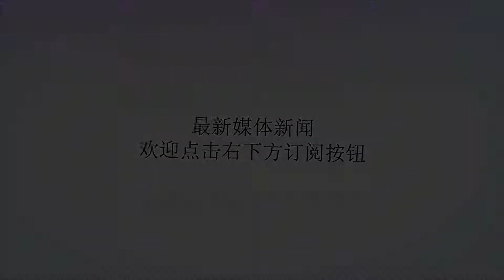力压拜仁边卫，格策成德甲工资最高的替补球员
谢谢！《图片报》盘点了德甲各队替补球员的薪资，格策以800万欧元高居第一，拜仁边卫拉菲尼亚和狼堡10号尤努斯-马尔勒（450万欧元）并列次席。替补年薪排名第四的是切尔西旧将迪桑托（沙尔克04，400万欧元），第五的则是27岁的前德国国脚克拉默（门兴，350万欧元）。《图片报》评论，26岁的格策依然没有从球场上的困顿中走出，不过他一点都不差钱，800万欧元的年薪让其成为德甲最贵的板凳球员。新赛季德甲2轮战罢，格策、克拉默尚未在联赛中获得出场机会。